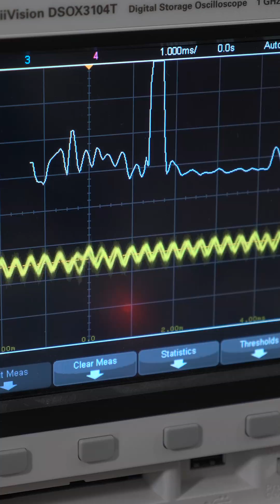Storing data on Microcassettes